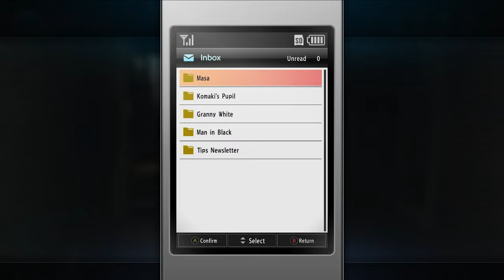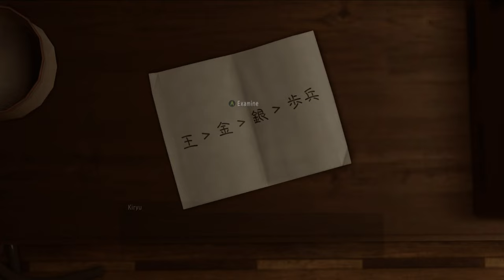YAKUZA KIWAMI 2: Chapter 11 - The Iron Creed [4K 60FPS PC ULTRA]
This is a Let's Play, walkthrough, and playthrough of Yakuza Kiwami 2. In this episode Kaoru is very determined to find some clue about what have happened to the Jingweon Mafia, as she along with Kiryu look for a man named Miura in Keima.

GAME: Yakuza Kiwami 2
AUTHOR: Sega
Yakuza Kiwami 2 (龍が如く 極2, Ryū ga Gotoku: Kiwami 2, lit. "Like a Dragon: Extreme 2") is a remake of of the original 2006 Yakuza 2. It is a sequel to Yakuza Kiwami, which is a remake of the original Yakuza. While the game's main storyline is identical to that of the original Yakuza 2, a number of new features are included. These primarily include the use of the engine, graphics and combat system of Yakuza 6, rerecorded (and partially recast) voice acting, and a new storyline named Majima Saga that stars Goro Majima as a playable character and is unlocked over the course of the main story.

The game was released in Japan for the PlayStation 4 on December 7, 2017. It was released worldwide on August 28, 2018, and was later ported to the PC on May 9, 2019